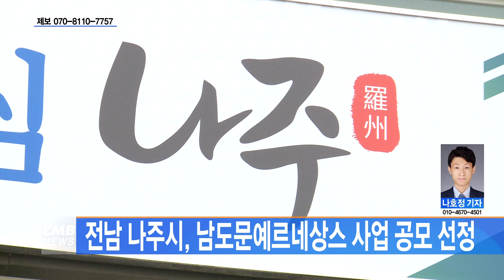[전남뉴스] 전남 나주시, 남도문예르네상스 사업 공모 선정